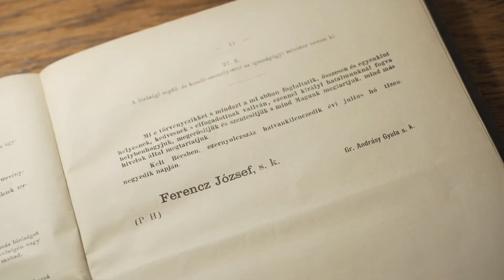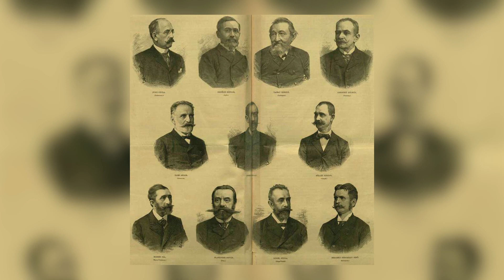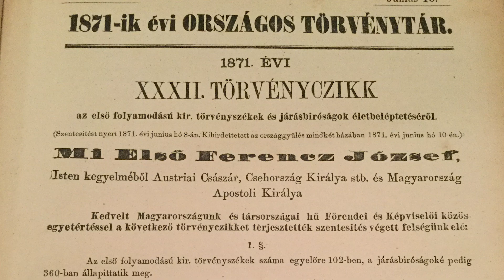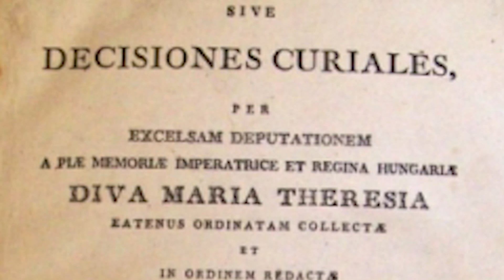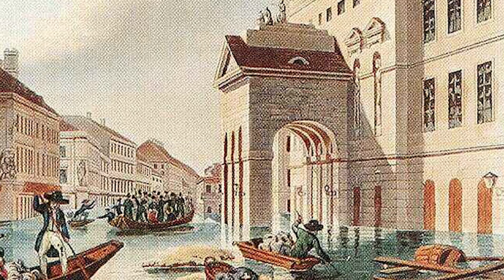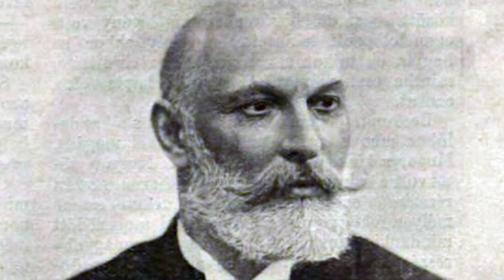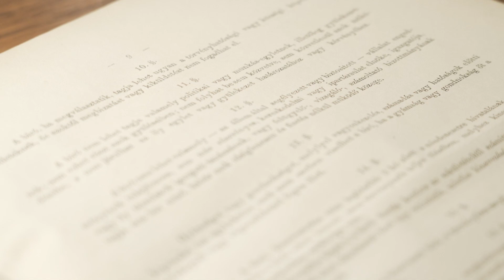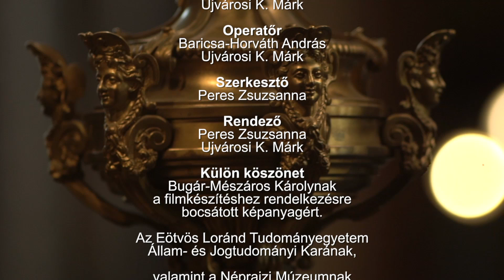"Az igazság temploma" - dokumentumfilm az 1869. évi IV. törvénycikk 150. évfordulója alkalmából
150 éves a bírói hatalom gyakorlásának kihirdetéséről szóló 1869. évi IV. törvénycikk, melynek köszönhetően a bírósági épületek megújulása terén is nagyívű építkezés vette kezdetét.
Ennek egyik ékkövéről, az Igazságügyi Palotáról készített filmet az Országos Bírósági Hivatal „Az igazság temploma” címmel, ily módon is méltó emléket állítva az évfordulóra.